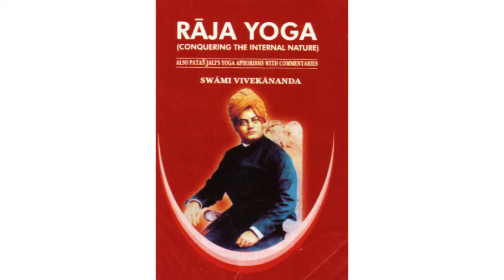Kangana Ranaut was in Drugs and Depression | How a book changed her Life | Motivational speech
Kangana Ranaut was in Drugs and Depression | How a book changed her Life | Motivational speech by kangana ranaut

Kangana Ranaut :

Kangana Ranaut (pronounced [kəŋɡənaː raːɳoːʈʰ]; born 23 March 1987) is an Indian actress and filmmaker who works in Hindi films. The recipient of several awards, including three National Film Awards and four Filmfare Awards, she has featured six times in Forbes India's Celebrity 100 list. In 2020, the Government of India honoured her with the Padma Shri, the country's fourth highest civilian award.

Born in Bhambla, a small town in Himachal Pradesh, Ranaut initially aspired to become a doctor at the insistence of her parents. Determined to build her own career path, she relocated to Delhi at age sixteen, where she briefly became a model. After training under the theatre director Arvind Gaur, Ranaut made her feature film debut in the 2006 thriller Gangster, for which she was awarded the Filmfare Award for Best Female Debut. She received praise for portraying emotionally intense characters in the dramas Woh Lamhe (2006), Life in a... Metro (2007) and Fashion (2008). For the last of these, she won the National Film Award for Best Supporting Actress.

Ranaut featured in the commercially successful films Raaz: The Mystery Continues (2009) and Once Upon a Time in Mumbaai (2010), though she was criticised for being typecast in neurotic roles. A comic role opposite R. Madhavan in Tanu Weds Manu (2011) was well-received, though this was followed by a series of brief, glamorous roles in films that failed to propel her career forward. This changed in 2013 when she played a mutant in the science fiction film Krrish 3, one of the highest-grossing Indian films. Ranaut went on to win two consecutive National Film Awards for Best Actress for playing a naive woman in the comedy-drama Queen (2014) and a dual role in the comedy sequel Tanu Weds Manu: Returns (2015), which ranks as the biggest-earning female-led Hindi film. She then starred in a series of commercial failures, with the exemption of her co-directorial venture, the biopic Manikarnika: The Queen of Jhansi (2019), in which she portrayed the titular warrior.

Ranaut is credited in the media as one of the most fashionable celebrities in the country, and she has launched her own clothing lines for the brand Vero Moda. Her reputation for expressing her opinions in public and her troubled personal and professional relationships have frequently sparked controversy.

Source : Wikipedia